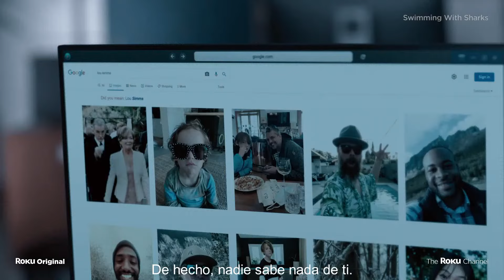SWIMMING WITH SHARKS Trailer SUBTITULADO / Kiernan Shipka/ Nadando con Tiburones Trailer SUBTITULADO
Únete al canal para recibir notificaciones de los próximos videos.

Cuando Lou (Kiernan Shipka) comienza su pasantía para Joyce, parece una ingenua recién llegada de Hollywood. En realidad, Lou lleva mucho tiempo obsesionada con Joyce (Diane Kruger) y hará cualquier cosa para acercarse a ella... incluso matar.

SWIMMING WITH SHARKS Trailer SUBTITULADO [HD]
Nadando con Tiburones Trailer SUBTITULADO
Kiernan Shipka